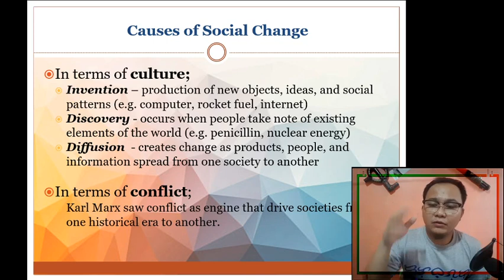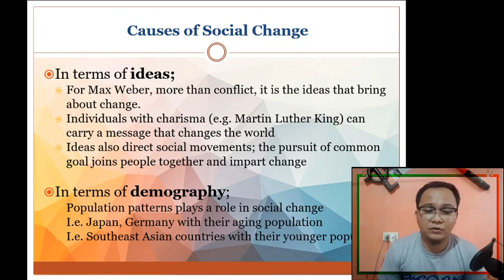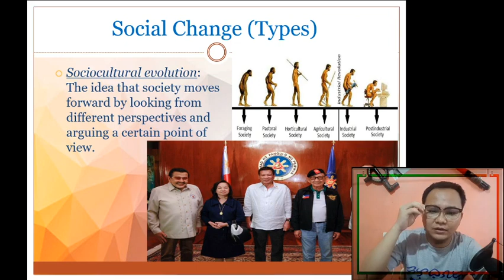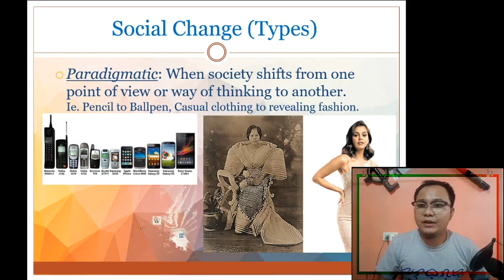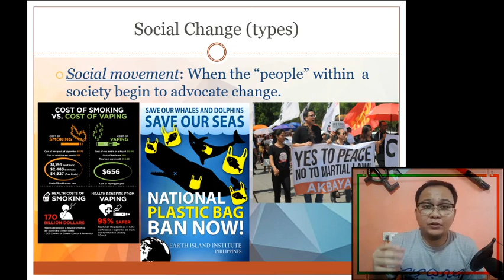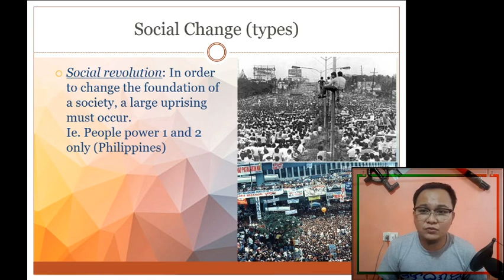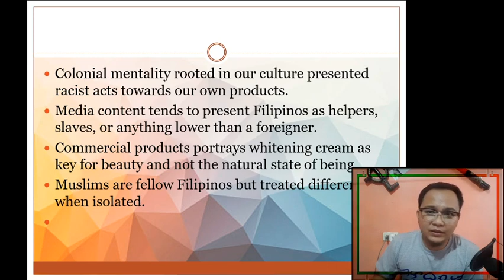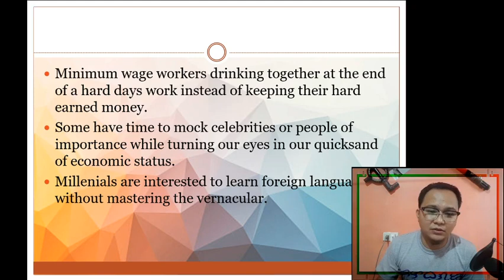SS01 Social Change Part 2